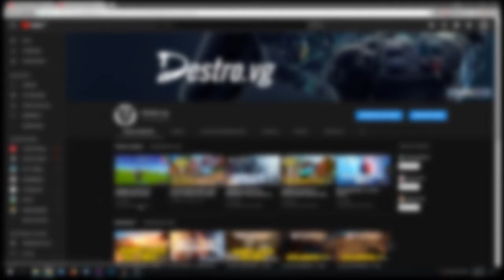Fortnite Battle Royale: Guía para encontrar las piezas debajo de PUENTES Y CUEVAS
Comentá abajo si querés ver más contenido del juego. Preguntas o sugerencias podés mandar mensajes en nuestro Instagram, twitter y fanpage de facebook.

Querés entrar en el DESTACADO de jugadas de la semana/mes? Envia la URL de tu clip de tu juego favorito y participá